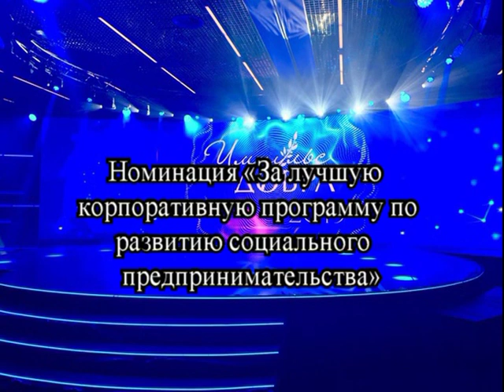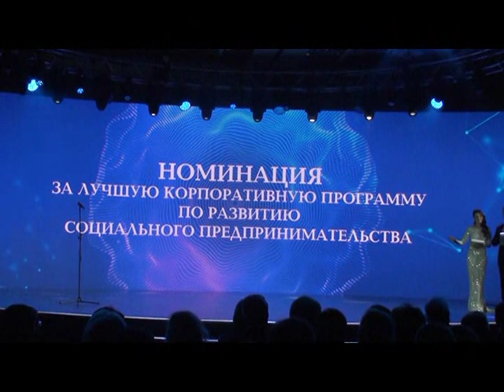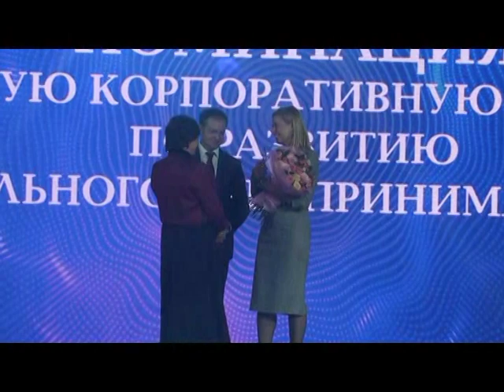Премия «Импульс добра 2019».За лучшую корпоративную программу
Электронная книга «Раскрутка на YouTube»

Помощь каналу Премия «Импульс добра 2019».За лучшую корпоративную программу

17 октября 2019 года в Москве состоялось торжественное награждение лауреатов VIII Премии «Импульс добра», которая ежегодно вручается за вклад в развитие и продвижение социального предпринимательства.

Приза «За лучшую корпоративную программу по развитию социального предпринимательства» был удостоен Росбанк, который реализует собственные и поддерживает партнерские социальные программы. Так, с 2018 года существует Всероссийская конкурсная программа для инклюзивных социальных проектов «НАЧНИ ИНАЧЕ». Ее миссия – развивать и поддерживать социальных предпринимателей и НКО, работающих с людьми с инвалидностью, с целью увеличения их социального вклада и привлечения внимания к устойчивому развитию социального сектора. Номинация учреждена Российским союзом промышленников и предпринимателей.

Хочешь нормально продвигать свои видео в ЮТУБЕ? Тогда лучшие инструменты для тебя VidIQ - это комплексный инструмент оптимизации канала на YouTube, который позволяет подбирать ключевые слова, обеспечивает продвижение на youtube, выводит рекомендованные теги для ютуб и подсказывает как подобрать теги. Также VidIQ позволяет массово редактировать аннотации и подсказки и проводить полную внутреннюю оптимизацию видео на YouTube. TubeBuddy — это расширение для браузеров Google Chrome и Mozilla Firefox с широким функционалом для оптимизации метаданных видеороликов на Youtube, а также для работы с аналитикой видео, описаниями, подсказками, конечными заставками. У инструмента есть как бесплатная версия, так и платная, с расширенными возможностями для оптимизации и настройки.

Likecoin – это цифровая валюта, которую авторы видеоконтента получают за каждый поставленный на YouTube лайк. Likecoin построен на технологии Блокчейн с использованием механизма Proof Of Popularity: чем выше популярность видеоролика и чем большее число лайков он собирает, тем больше вознаграждение автора в криптовалюте. Данная технология дает возможность легко монетизировать видеоконтент и получать достойное вознаграждение без встраивания рекламы и привлечения рекламных агентств. Неважно, кто ты – признанная звезда YouTube или новичок видеоблогинга, любой кто умеет делать видео интересным, должен получать за это заслуженное вознаграждение! Теперь каждый видеоблогер сможет думать лишь о качестве своего контента, о монетизации позаботится Likecoin!

Премия ИмпульсДобра2019 ТВИНФО Валентина Матвиенко 💗 Likecoin – криптовалюта за лайки Наш новый канал новостей и технологий ТВ -Инфо